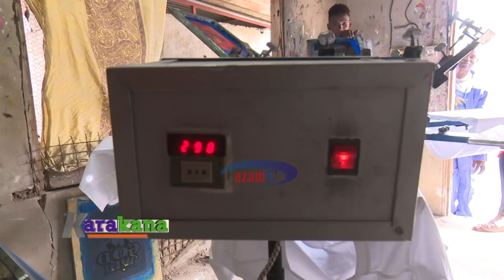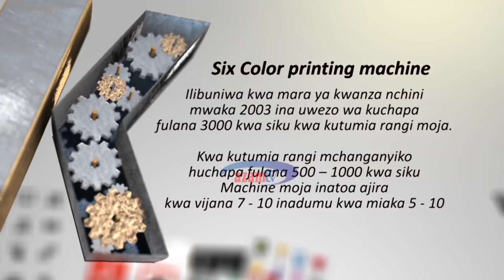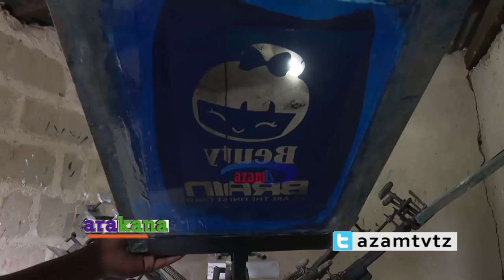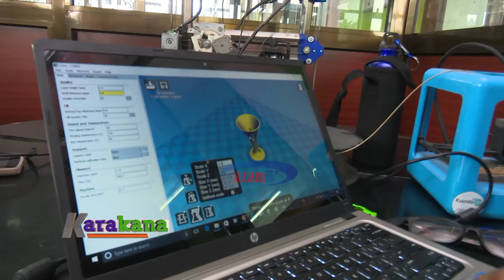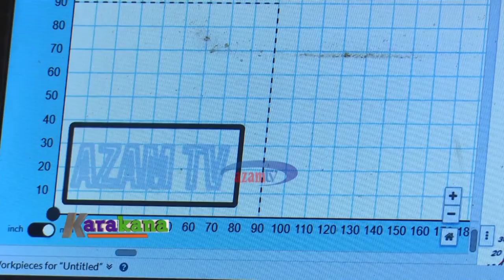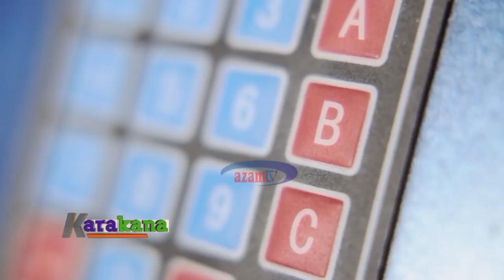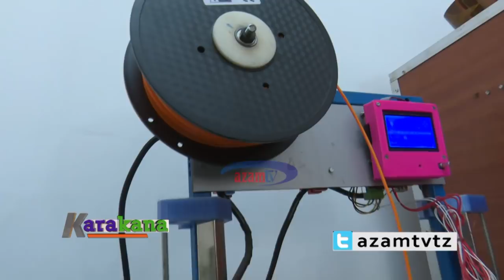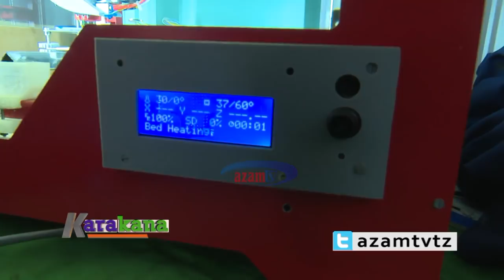Azam TV - KARAKANA: Ijue mashine ya kwanza ya kuchapisha fulana Tanzania (SIX COLOUR MACHINE)